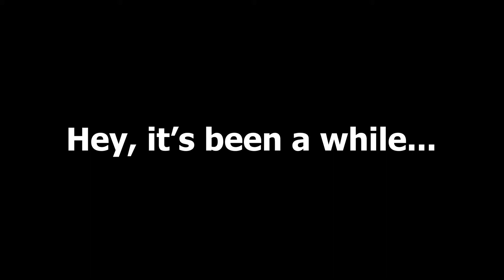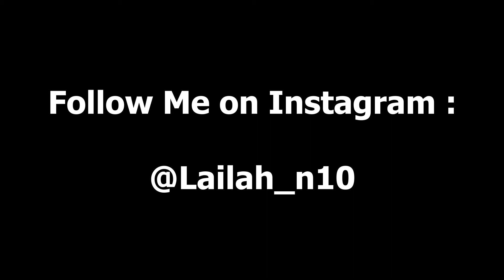Hey, it's been a while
Hey everyone! These last few months have definitely been difficult for me and I'm sure for a lot you guys out there. This is just a little update as to what's been going on these past few months. I hope everyone is staying safe out there. We will get through this difficult time together. Huge huge HUGE special thanks to Aqueous 50 for helping me edit this video. Check out his YouTube channel and instagram below.